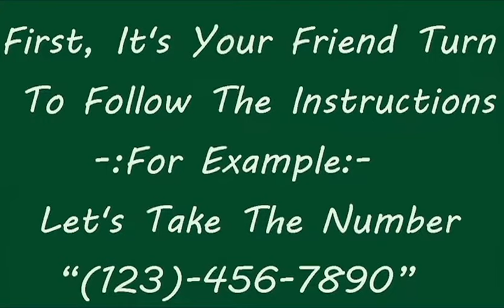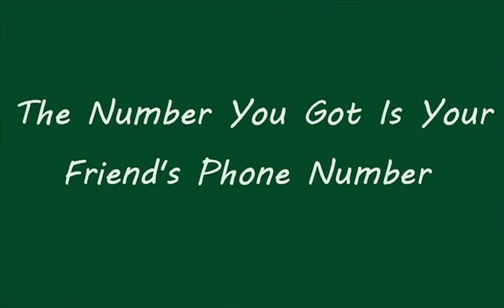How to know someone mobile number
I can guess your mobile number